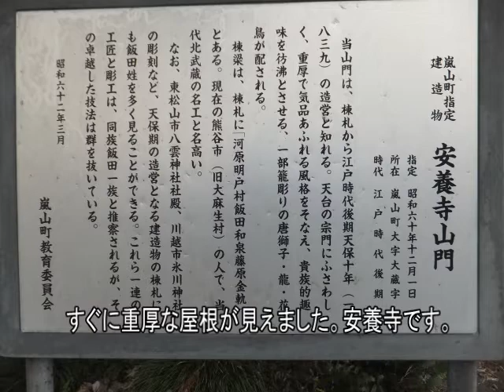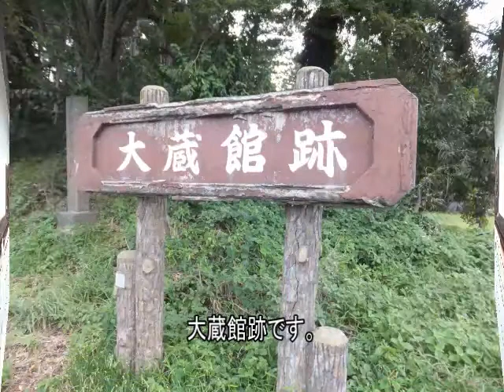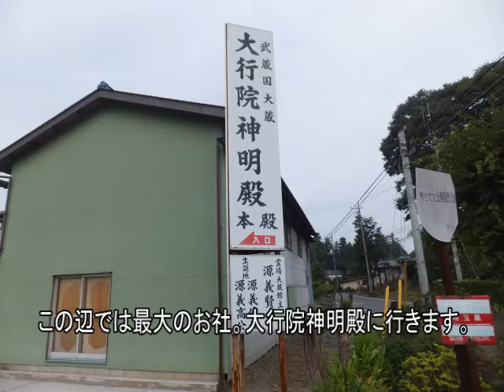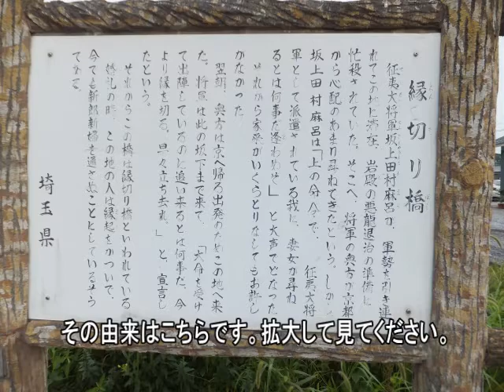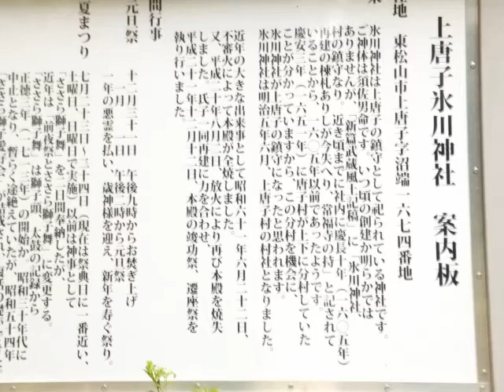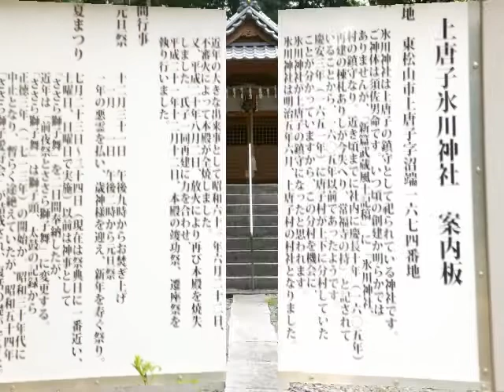早朝自転車紀行 嵐山地区大蔵神社・大行院・ほか 2011.8.19 ok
神社仏閣めぐり